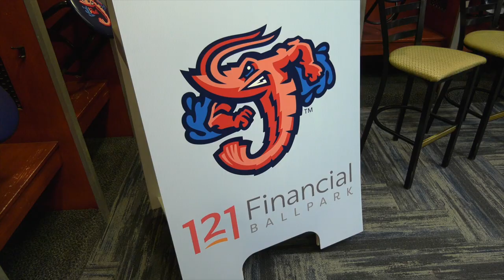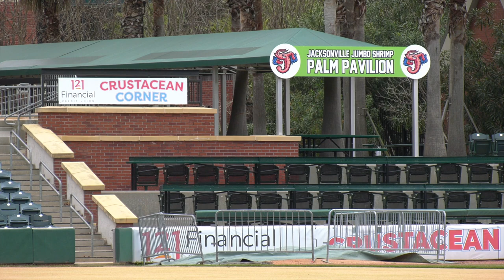121 Financial Ballpark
In a press conference this morning, the City of Jacksonville, the Jacksonville Jumbo Shrimp, and 121 Financial Credit Union announced a naming rights deal for the Baseball Grounds, now known as 121 Financial Ballpark.

Hear from Mayor Lenny Curry, Jumbo Shrimp owner Ken Babby, and 121 Financial Credit Union interim CEO David Marovich about the new 121 Financial Ballpark naming rights and what that means for the future of entertainment downtown